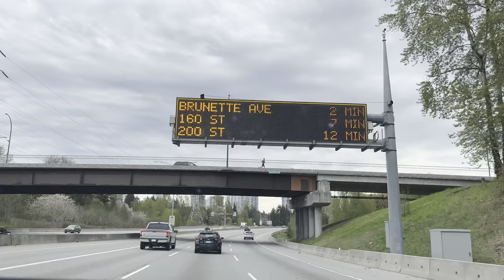The Morninig Driving Tour from Downtown Vancouver to North Burnaby, BC, Canada, Greater Vancouver.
In this video, we're taking a morning driving tour from downtown Vancouver to North Burnaby, BC. This tour is a great way to see some of the beautiful sights of Vancouver and the surrounding area.

If you're looking for a way to see some of the beautiful sights of Greater Vancouver, then this is the driving tour for you! We'll take you on a scenic drive while we chat about all the interesting things to see and do in Vancouver and the surrounding areas. Make sure to check out this video to see what we've got in store!